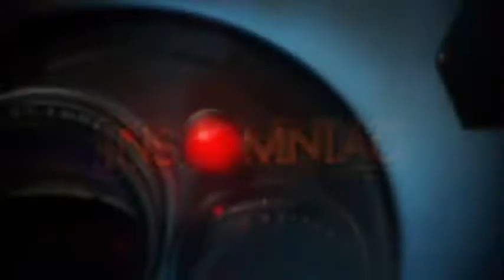Overstrike Official Reveal Trailer E3 2011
Jogo de ação da Insomniac Games, responsáveis pelas séries "Resistance" e "Ratchet & Clank"

    Desenvolvedora: Imnsoniac
    Lançamento: ND
    Distribuidora: Electronic Arts
    Suporte: 1-4 jogadores, multiplayer online
    Gênero: Third Person Action